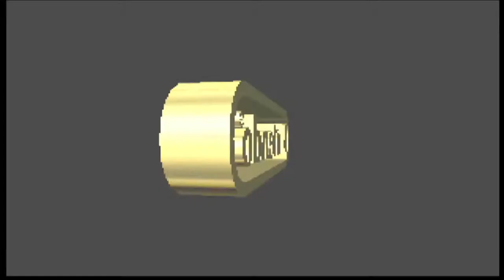Mario Kart 64 on Batocera.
Batocera Emulation of Mario Kart 64. N64 is getting a little better each year.